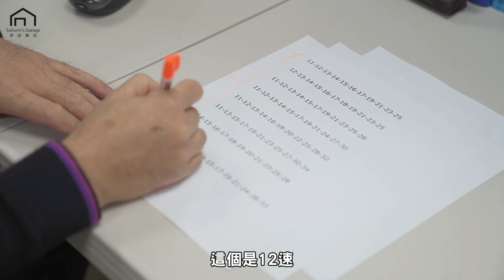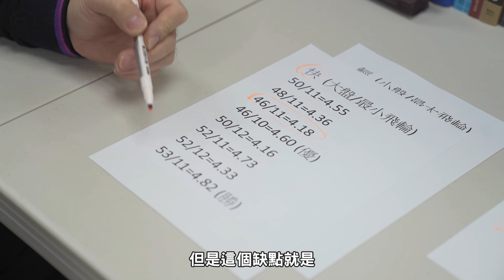【舒迷說】「公路車的齒比怎麼配?」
預約舒迷的 bike fitting 服務可以到「舒迷車坊 Suhumi's Garage」粉絲專頁留言囉！

「舒迷車坊 Suhumi's Garage」地址在：台北市大同區太原路154-2號2樓。
後續還會介紹自行車相關的主題，想看什麼可以留言給我喔！

舒迷、Suhumi、陳立人。
國立成功大學水利及海洋工程學系畢業，曾任攝影社長、墾丁國家公園解說員。
營建工程、電信服務、金融服務、自行車、體能業界資歷。舒迷車坊負責人。
11年 3300 人以上自行車座艙設定（Bike Fitting）經驗。
Suhumi Fit Bike Fitting 系統開發者。
美國 Retül 3D 動態捕捉系統認證 Fitter 。
美國 Body Geometry Fit 系統認證 Fitter 。
IHFI（國際康體學院）認證保護脊椎運動教練。
TSCA（台灣肌力及體能訓練協會）肌力與體能訓練專業3級教練。
USAW（美國舉重協會）運動表現訓練專業教練。
怪獸肌力與體能訓練 B 級教練。
怪獸訓練教練俱樂部1～4期、教練研究班1～4及6期。
2011 足部生物力學與自行車運動傷害講習，陽明大學醫學工程研究中心。
2013 亞洲運動科學研討會，文化大學體育系與北愛阿華大學教練團主辦。
2013 競技運動暨教練科學研討會，師大體育系與美國東田納西州立大學主辦 。
2015 國立體育大學國際教練科學研討會。
2017 耐力運動暨教練科學研討會，蓬勃與美國東田納西州立大學主辦 。
2019 McGill method level 1&2 認證，研討脊椎生物力學與訓練機制。
完成過的公路自行車挑戰：塔塔加登山賽、陽金 P 字山道登山賽、武嶺登山賽、北海岸自行車賽、環花東大賽、環蘭陽溪、永不放棄 300K…
完成過的鐵人三項挑戰：2007 台東之美鐵人 51.5、2007 墾丁鐵人 51.5、IRONMAN 70.3 TAIWAN（2012 / 2013 接力）、2015 Challenge Taiwan 113。
完成過的路跑挑戰：2019 名古屋城市馬拉松半馬、2019 金澤馬拉松全馬。